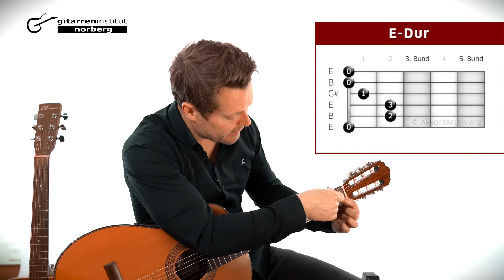HYMN - Das leichteste Lied der Welt auf Gitarre Lernen für Anfänger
Was ist eigentlich das leichteste Lied der Welt, das du auf der Gitarre lernen kannst? Wie schwer ist es und klingt es überhaupt nach was? Du wirst überrascht sein, was du in diesem Video lernen wirst, wie einfach du ein richtig gutes Lied auf der Gitarre selbst spielen lernen kannst, ohne Üben und ohne Vorkenntnisse auf der Gitarre. Als Einsteiger und Anfänger möchtest du sofort los legen und in diesem Video zeige ich dir, wie es geht. Du willst Professionell Gitarre Lernen mit persönlicher Unterstützung von Georg Norberg? Hier entlang ★